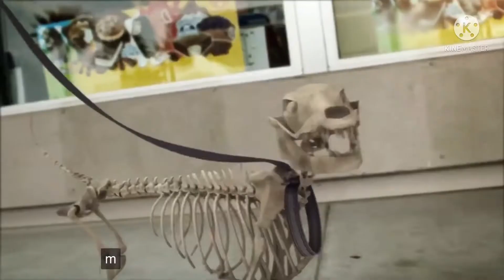Guess what this is!